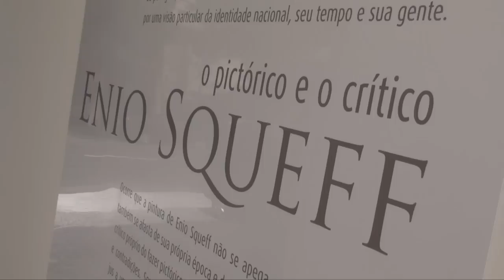Enio Squeff abre exposição na Galeria Pintura Brasileira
Reunindo mais de 44 obras, entre Noturnos, Paisagens e Naturezas Mortas, a exposição Enio Squeff - O Pictórico & o Crítico foi feita em abril de 2013, na Galeria Pintura Brasileira, em abril de 2013, e recebeu de 500 pessoas. No vídeo, a abertura da exposição.